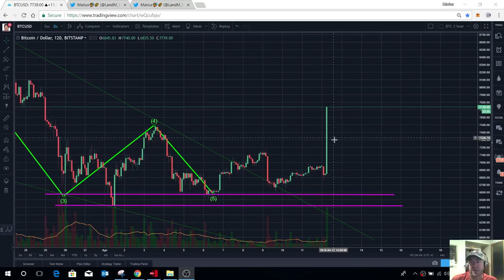Bitcoin is flying as predicted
Keep an eye on Monday and Tuesday - Bitcoin will be flying more.
Just as predicted 100%.
I wish my Crypto Friends the best - gonna be a good year.
Marius